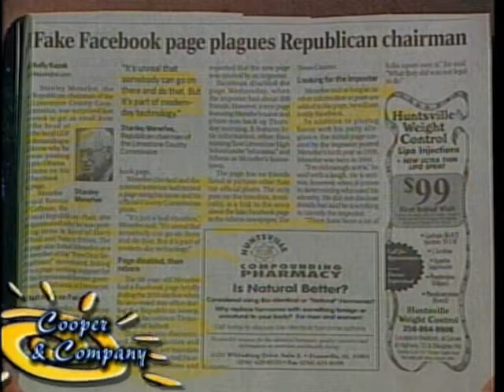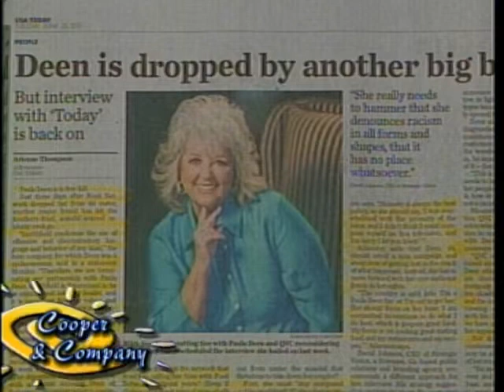Stanley Menefee, Wade Thompson, Senator Bill Holtzclaw, Jamie Cooper, Gloria Cooper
Stewart Price, Wade Thompson, Senator Bill Holtzclaw on Cooper and Company